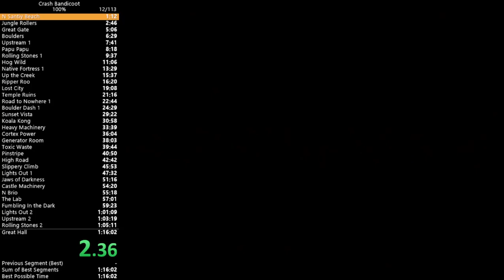Crash Bandicoot - 100% - 1h21m21s